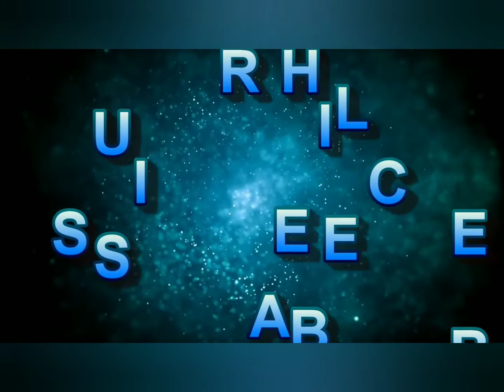eatitorwearit or drink it or wear it with chikiting